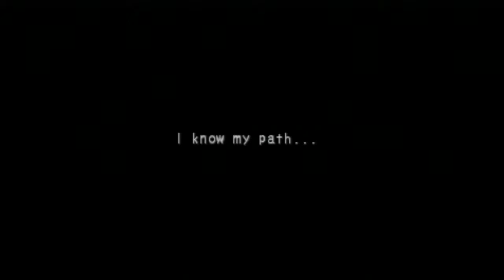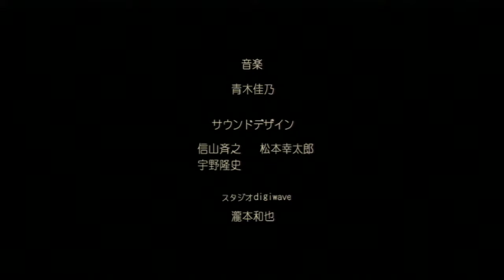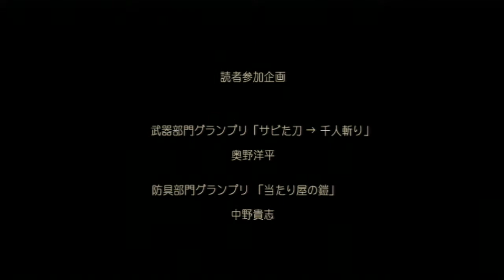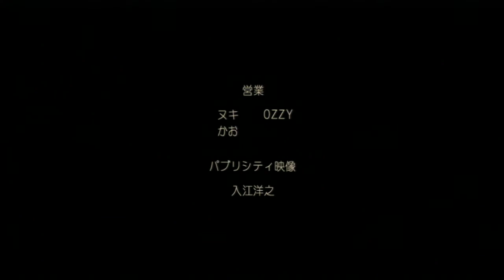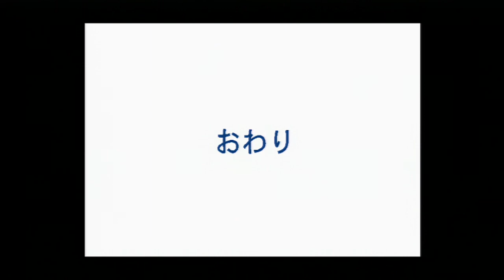Breath of Fire 4 Infini Dragon Ending Bad Ending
This is my first playthrough of BOF4.  I got the bad ending first, and i will also upload the Good Ending as well.

(Spoiler Below)

Ryu gets absorbed into Fou Lou and becomes an evil dragon and wipes out his teammates.  Very basic ending.